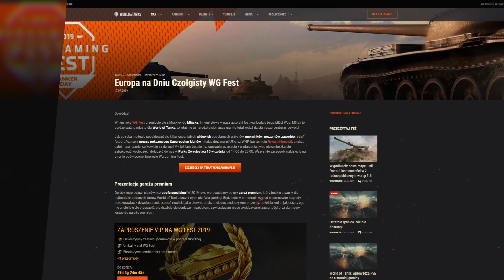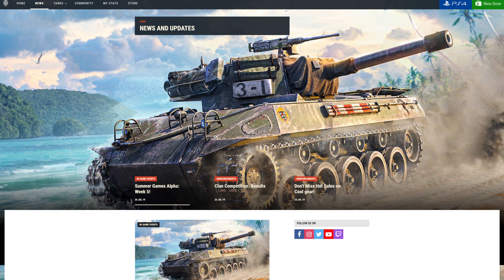Oferty specjalne na sierpień [World of Tanks Polska]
Dowócy, nadchodzi sierpień, a to znaczy, że czas dowiedzieć się, jakie oferty i wydarzenia czekają na nas w najbliższym czasie w World of Tanks, World of Tanks: Mercenaries i World of Tanks Blitz. Miłego oglądania i miłego dnia!